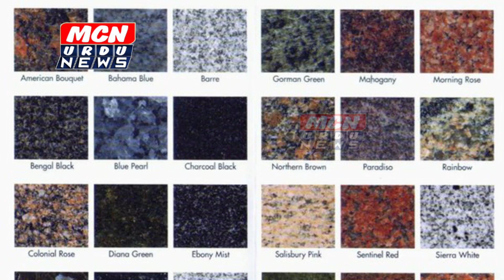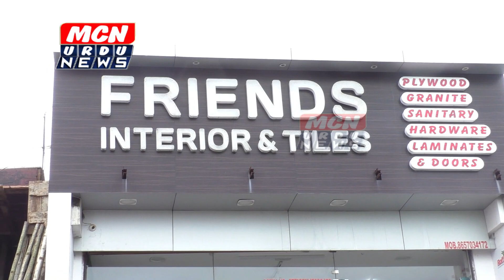किनवट और माहौर में बाढ़पीड़ित किसानो से मिलने पहुंचे विरोधी पक्ष नेता अजित पवार